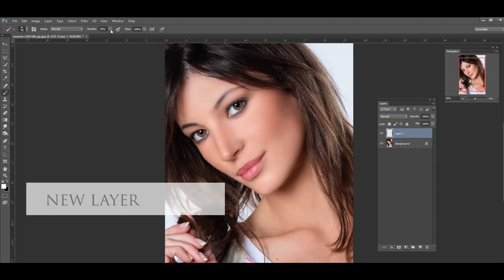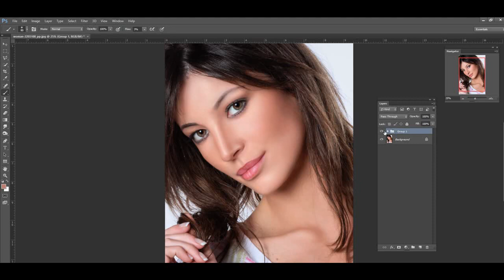Add Shine And Glow Effect To Skin - Photoshop Face Editing | Increase Face Glamour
Secret photoshop Dodge and Burn. In this video i am going to show you amazing secret way to get glowing plastic effect on face editing. Dodge and burn method is very famous in photoshop. Please try this out and share your ideas.